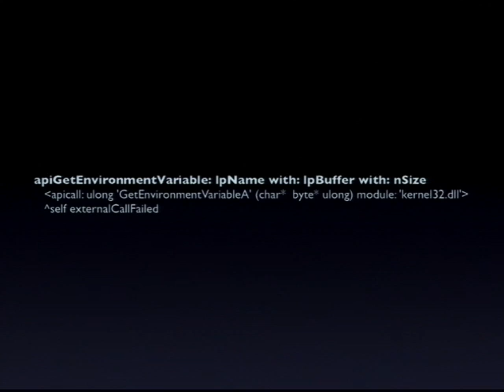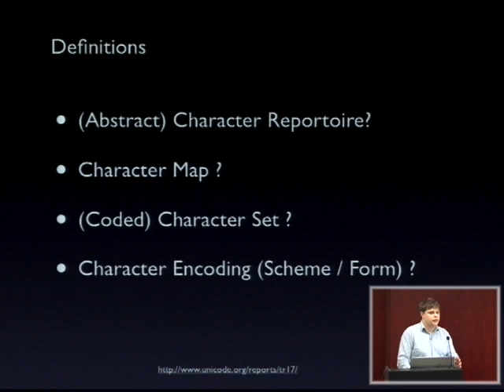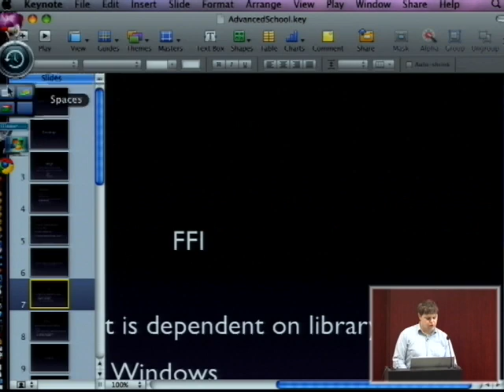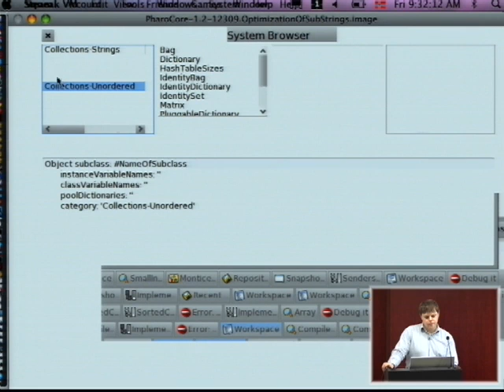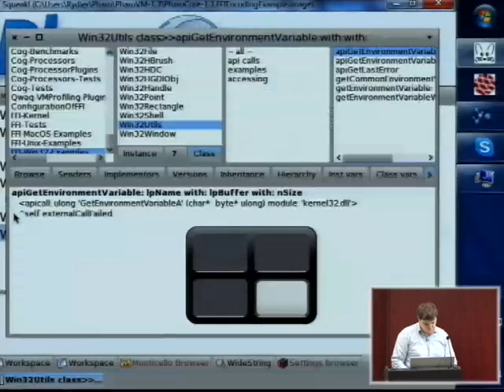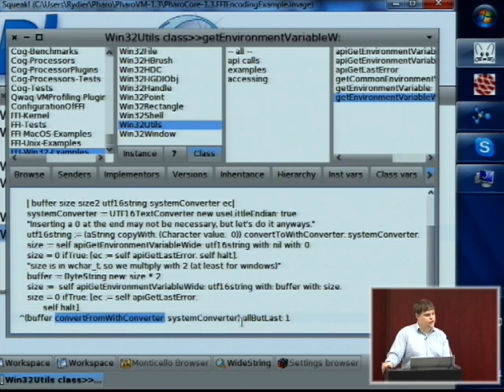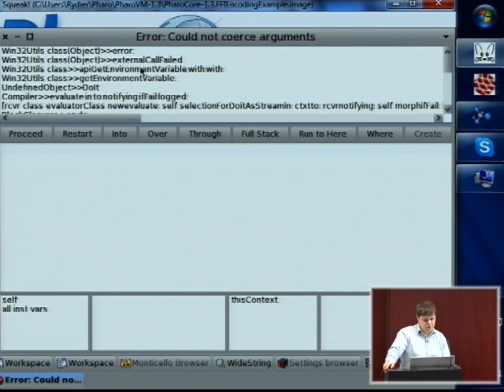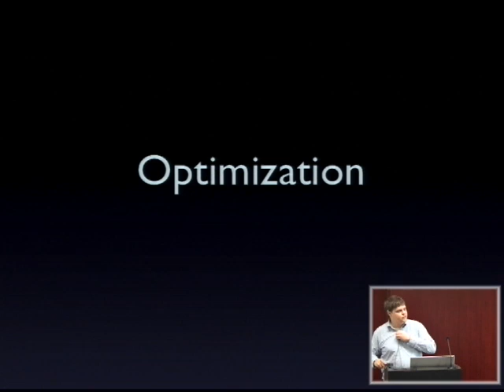Encodings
Henrik Sperre Johansen